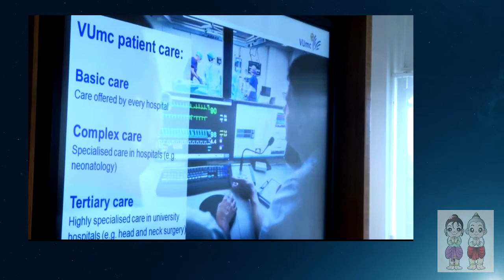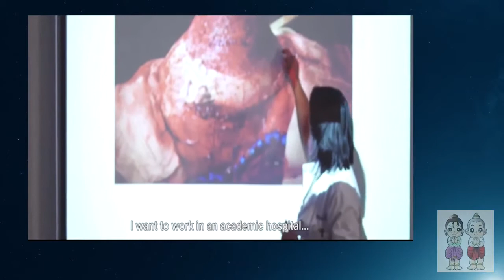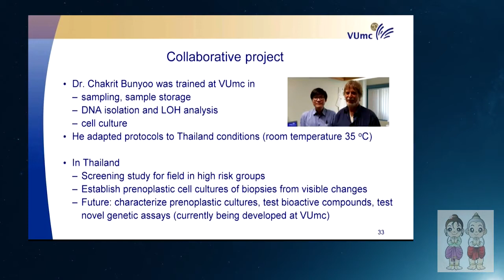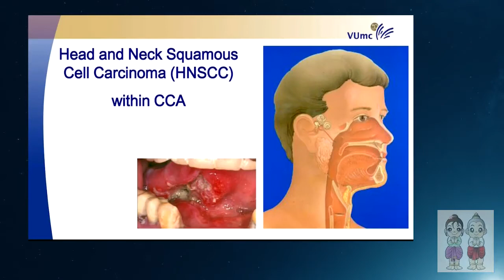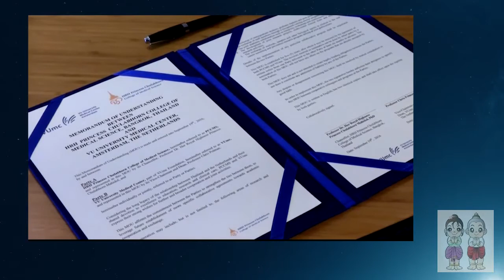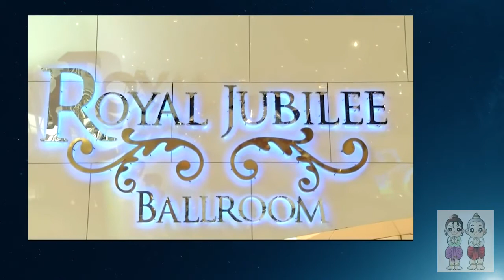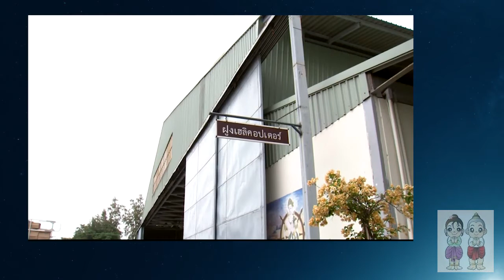ข่าวในพระราชสำนัก อังคาร 20 กันยายน 2559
สมเด็จพระเจ้าลูกเธอ เจ้าฟ้าจุฬาภรณวลัยลักษณ์ อัครราชกุมารี ทรงเสด็จเยี่ยม โรงพยาบาล VU University Medical Center Amsterdam ราชอาณาจักรเนเธอร์แลนด์